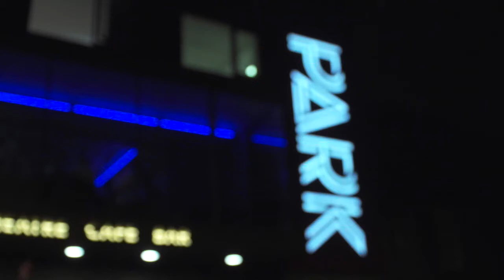Killing Time - Audience Reactions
Killing Time
By Zoe Mills
Directed by Antony Eden
Designed by Paul Colwell

Cast includes: Brigit Forsyth and Zoe Mills

Hester is determined to live her last days to the full. Even if it kills her…

Inspired by an original cello composition by Brigit Forsyth, which she will play live among a feast of cello classics, the pair star in this hilarious and irreverent brand new comedy. Written by her daughter Zoe Mills, Killing Time explores inspiration, music, life and the right to die.

With an ingenious mix of live cello, digital film and soundscape, Killing Time moves, amuses and provokes fresh thought on the most searching question we all may face: if you could leave the world your very last words… what would you say?

Brigit Forsyth has extensive television and stage credits including the BBC sitcom Whatever Happened to the Likely Lads and is currently appearing in Still Open all Hours.